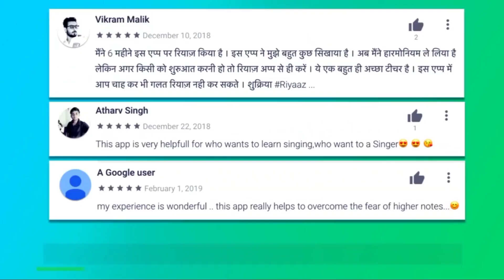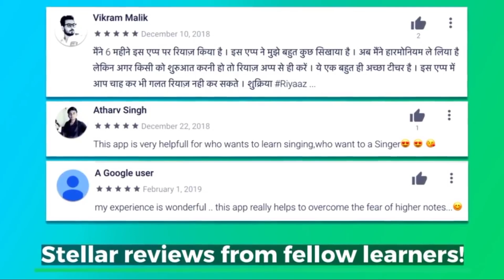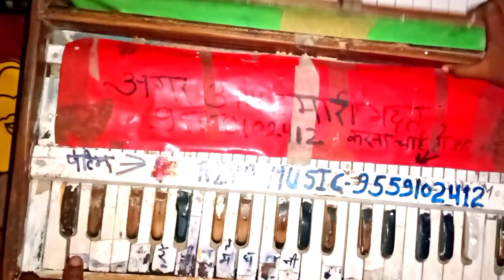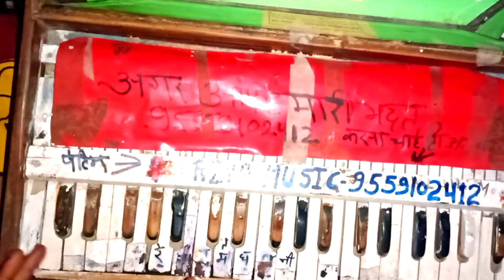कहीं आपकी आवाज इस तरीके से तो नहीं खराब हो रही है,, हारमोनियम पर